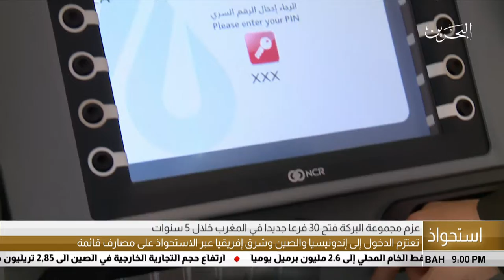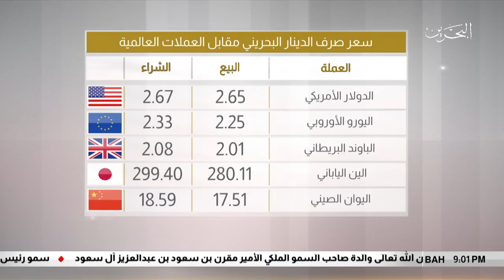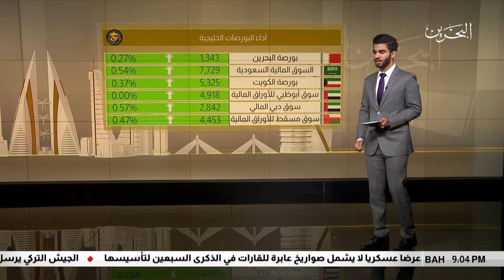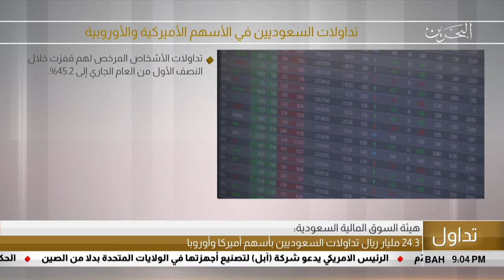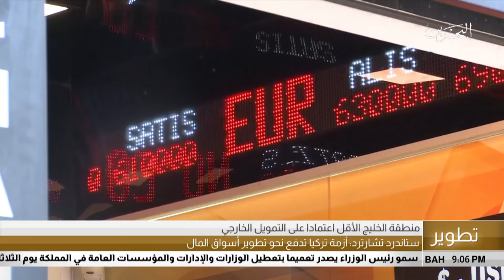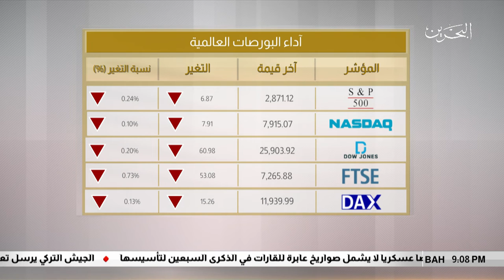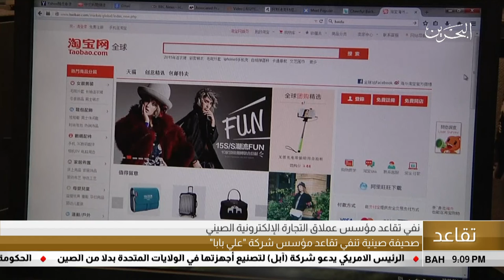البحرين مركز الأخبار : النشرة الإقتصادية 09-09-2018